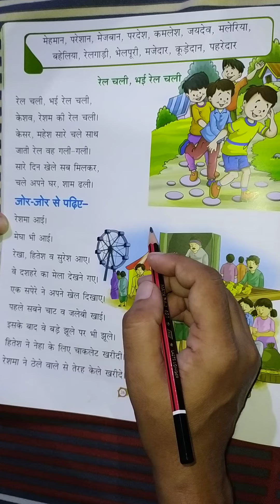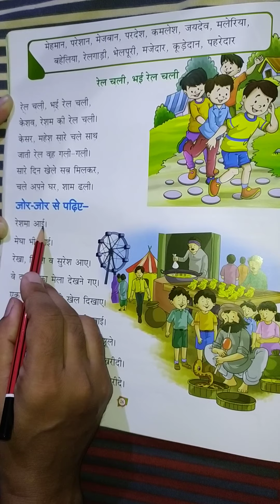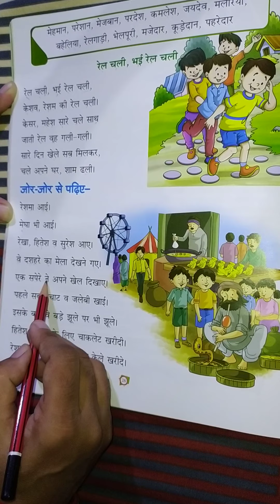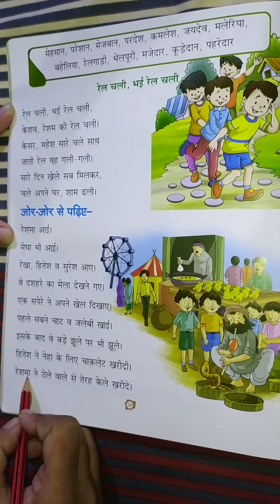Hindi- ए की मात्रा के शब्द